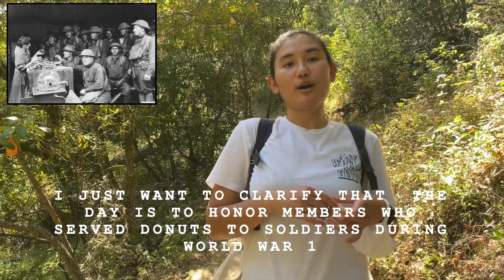EASY HOMEMADE DONUT/ TIBETAN BAKER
This donut is way better than KRISPY KREME DONUT. It is fresh homemade and very fluffy and light donut. I found this recipe on Emma goodies channel and I made with different frosting and with different donut decorations. It is absolute possible to make a fancy donut at home, more fancy than store bought, all u need is little creativity and patience to make a fancy yet simple donut at home. I did change recipe a little by substituting nutmeg for orange zest because nutmeg is pretty powering to me but if you want u can always add nutmeg as per you preference.

For Doughnut

FLOUR 280g
SUGAR 40g
SALT 1/2tsp
ORANGE ZEST 2tsp
Egg 1
WARM WHOLE MILK 120g
MELTED BUTTER 40g
ACTIVE DRY YEAST 7g

Step by step method is explained in a video with a recipe.
I love orange zest which adds freshness and little floral fragrance to the dough but if u don't hv it is Okie too.
I love exploring recipe, looking for the best of the recipes and it is by far my favorite donut recipe.